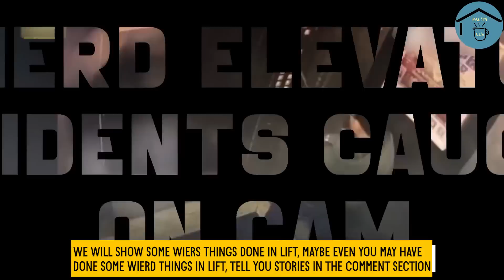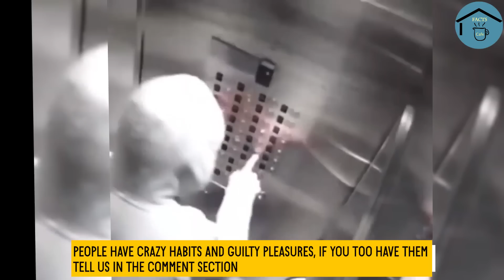Top Funny Lift Moments !! TOP FUNNY ELEVATOR MOMENTS !! Caught on Camera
ये सब भी होता है Lift में ||
Funny Lift Moments ||

जरूर देखें कही आपके साथ ना हो जाये ऐसा !! Caught on camera !! 10 Funny moments caught on camera !!

Top 10 Luckiest people caught on Camera !! Top 10 Luckiest people in the world in hindi !!